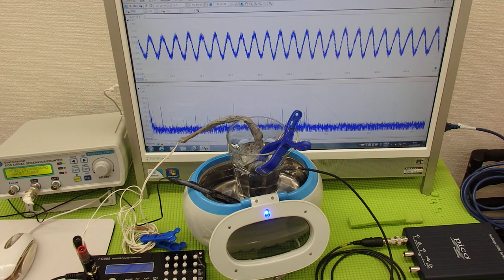超音波伝搬技術 Supersonic wave System technology